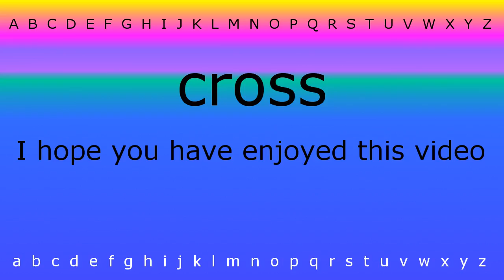This is how to say 'cross' with Hazel